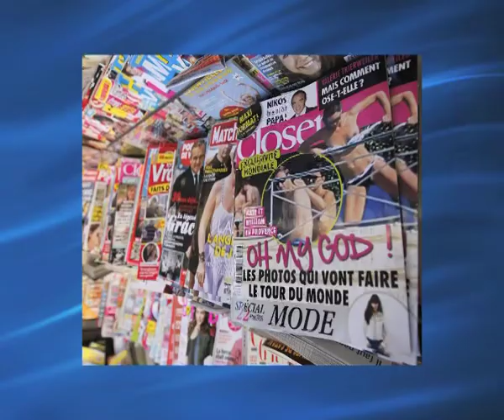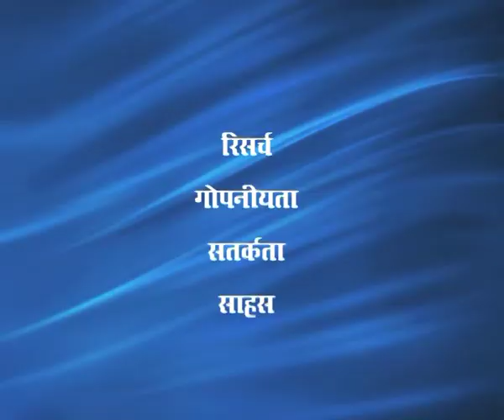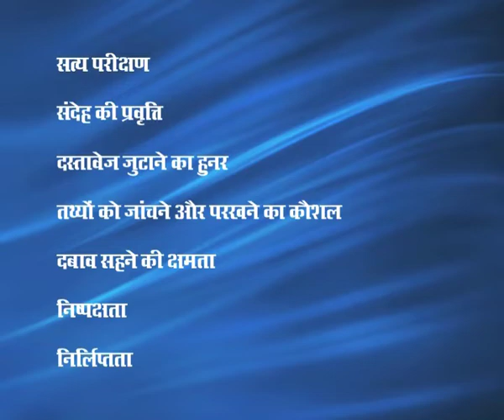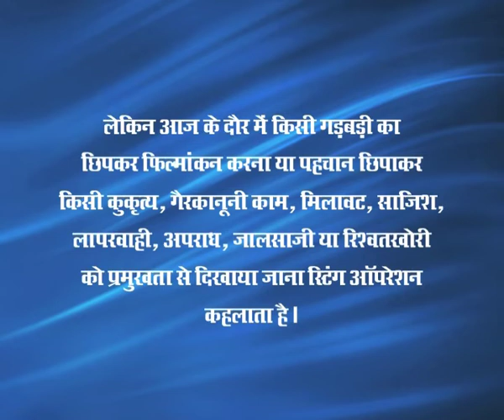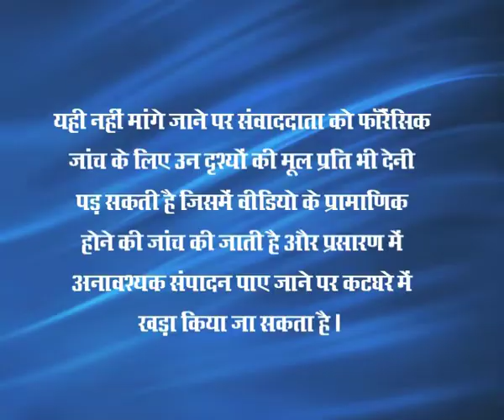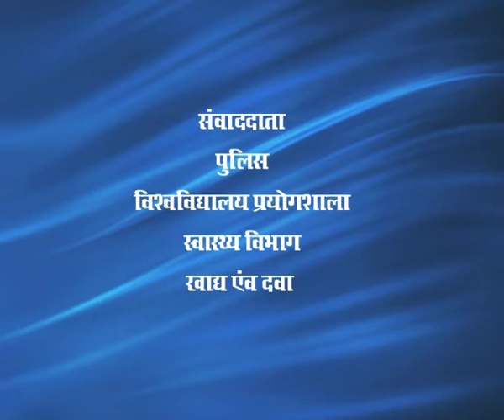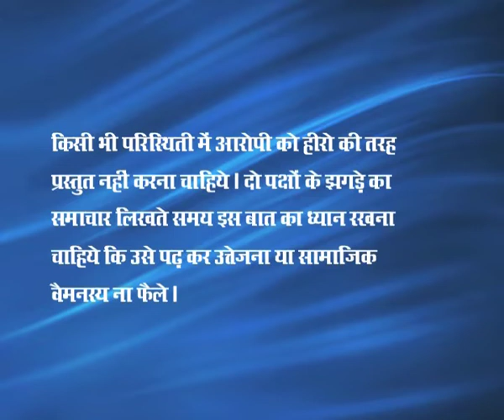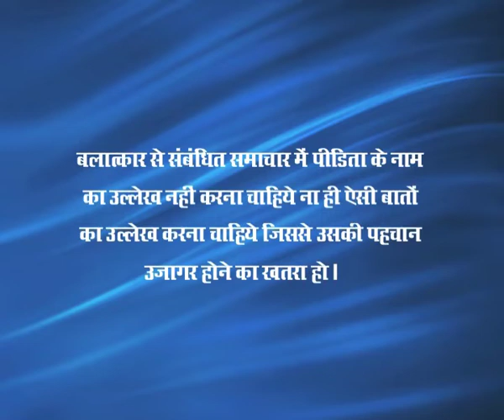Khoji Patrakarita evm Apradh, Media aur Police (CH-05)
Subject : Hindi Patrakarita
Course : Apradh aur Adalton ki Riporting